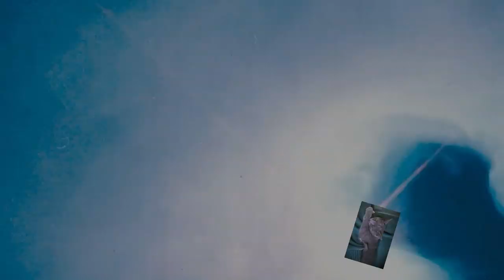(Fluid372) Mit Kugel, Wodka und Silikon 😉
Heute ein Bild das ich mit leichten Kugeln vorbereite und dann noch Zellen mit Silikon einsetze. Die Farben wurden mit Vinylkleber, Farbe und Wodka angemischt

100 % Silikon Öl von Optimal Products: Ich empfehle euch als Standart das Silikon Öl Viskosität zwischen300 oder 400 cst. Aber auch die anderen für abwechsungsreiche Effekte.

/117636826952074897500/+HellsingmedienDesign